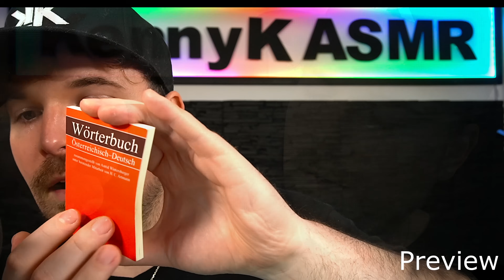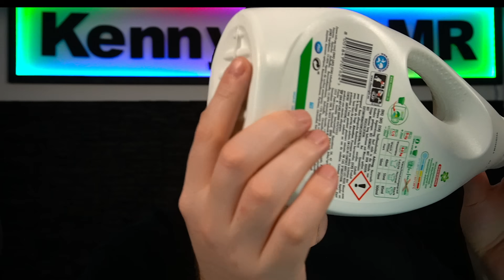ASMR Top Trigger, Die Dich SOFORT Einschlafen Lassen!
Hey ASMR Einschlaf Freunde! 🌙✨

Heute habe ich etwas ganz Besonderes für euch: "ASMR Top Trigger, Die Dich SOFORT Einschlafen Lassen!" 🥱💤 Ich nehme euch mit auf eine entspannende Reise durch eine Auswahl an wohltuenden Sounds und persönlichen Geschichten, die garantieren, dass ihr die Welt um euch herum vergesst und in einen tiefen, erholsamen Schlaf sinkt.

Der Hintergrund ist anders – lebendiger, farbenfroher und ich stehe! 🌈 Ein kleiner Twist, inspiriert von eurem fantastischen Feedback. Wir starten mit ein paar Persönlichen Anekdoten, tauchen dann tief in eine Welt voller einzigartiger ASMR-Trigger ein und enden in purer Entspannung.

Vergesst nicht, euer Feedback, eure Ideen und vielleicht sogar eure Lieblings-Trigger in den Kommentaren zu hinterlassen. Eure Worte sind meine Inspiration! 💬💕

Bis zum nächsten Mal, schlaft gut und träumt schön! 🌌